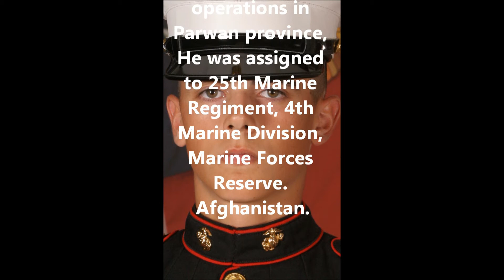Tribute To Our Fallen Soldiers - US Marine Cpl. Robert A. Hendriks, 25, of Locust Valley, New York.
Tribute To US Marine Cpl. Robert A. Hendriks, 25, of Locust Valley, New York.